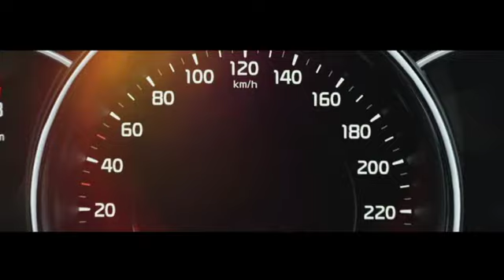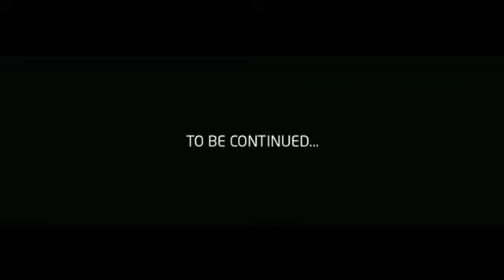Tlačová konferencia 82. Ženevského autosalóna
Na Ženevskom autosalóne bol dňa 6. marca oficiálne predstavený nový model Kia cee'd so všetkými svojimi prednosťami.